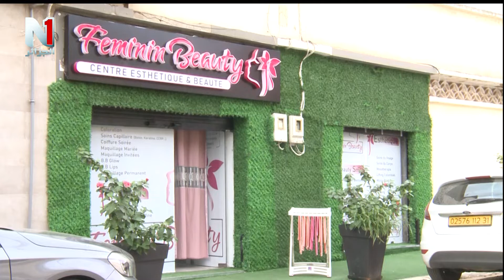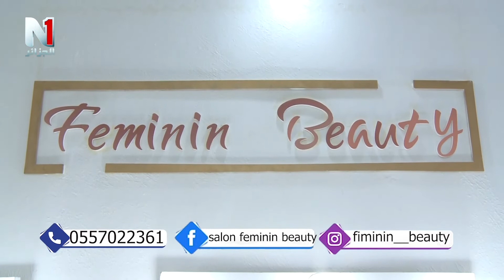féminin beauty سوق ان وان جبتلكم احدث الصالونات في مدينة وهران